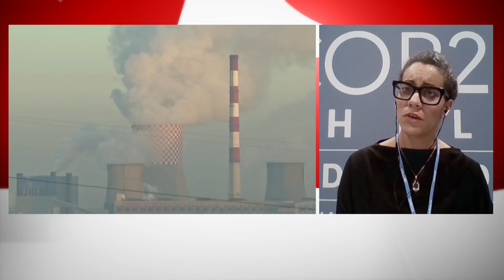The ocean's falling oxygen levels are putting fish species at risk: report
The world's oceans are in trouble, according to a report presented at the U.N. climate conference in Madrid on Saturday. Minna Epps from the International Union for the Conservation of Nature discusses the report.